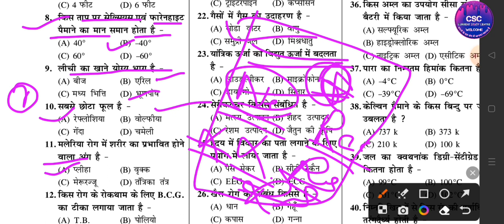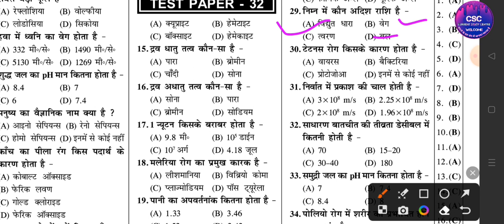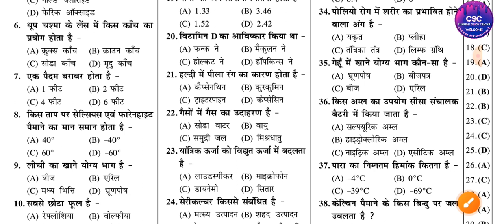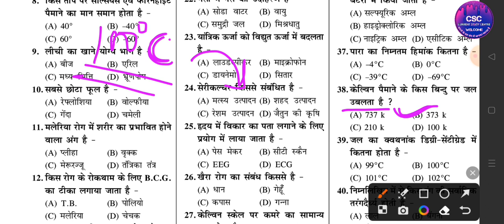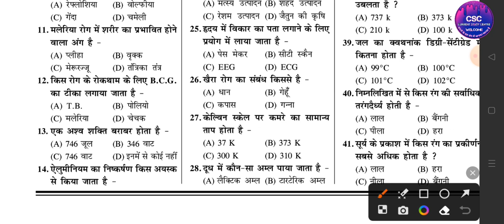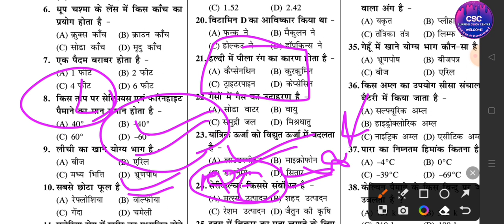Railway Group D/NTPC/APL/RPF Science Classes | Science Special Class For All Railway Exam's